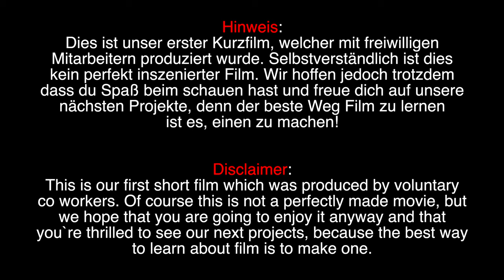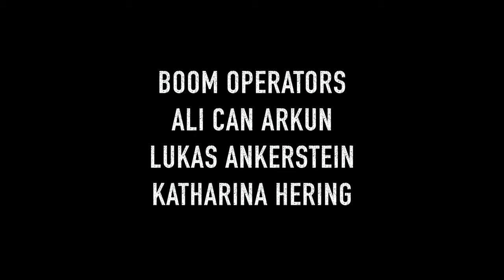Between the trees | horror short movie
A short movie about a forest with a strange creature in it.
Directed by Mika Fischer
Screenplay - Mika Fischer, Ayhan Aslanata
Actor - Ayhan Aslanata, Katahrina Hering, Joana Glöckner, Ali Can Arkun, Ahmet Bulduk, Lukas Ankerstein, Manuel Böhm
Editor - Mika Fischer
Director of Photography - Mika Fischer
Lighting: Ahmet Bulduk, Ali Can Arkun
Make Up Artist: Katharina Hering
Boom operators: Katharina Hering, Ahmet Bulduk, Ali Can Arkun
Produced by "AM Productions"

Country: Germany
Language: English
Aspect Ratio: 2,55:1
FPS: 25
Resolution: 3840x2160
Shot fully in: 3840x2160
Digital Intermediate: 4K (3840x2160)
Sound: Stereo 2.0
Camera: shot on Canon EOS M50 with 50mm f.18 STM, 15-35mm f3.3, 22mm f2.2 lenses
Microphone: Rhode Rycote Videomic Stereo

This is our first real work, it was meant to test a few things and get us into film making.
We are two young guys from germany, who are loving movies and are inspired to do this art on our own.

During the take, no alcohol was used.
The movie is not supported by any product placement or connected to any of the shown trademarks.